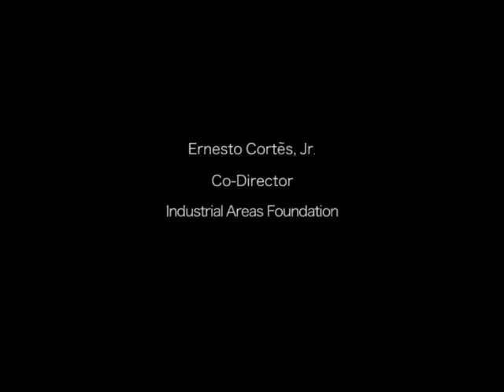Ernesto Cortés on Change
Excerpt from Training on Power & Self-Interest
Industrial Areas Foundation
Hosted by Pima County Interfaith Council
2006